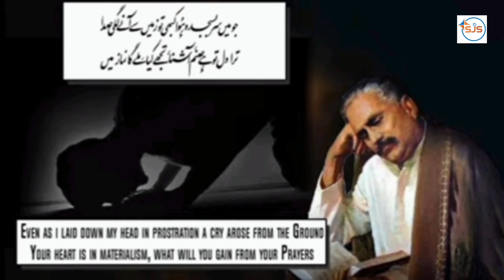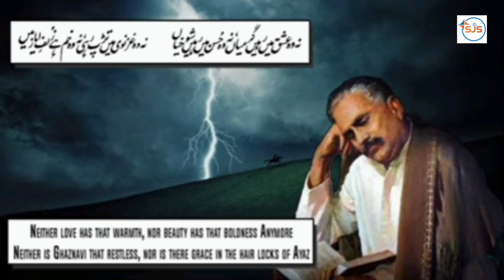Kabhi ae Haqeeqat e Muntzar ||English Translation || Sada Kar Shaban jhullan shaban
🎼Kabhi Aey Haqeeqat e Muntazar || English Translation || Nusrat Fateh Ali Khan - Kalam e Iqbal

Kabhi Ae Haqiqat-e-Muntazir! Nazar Aa Libas-e-Majaz Mein
Ke Hazar Sajde Tarap Rahe Hain Meri Jabeen-e-Niaz Mein

For once, O awaited Reality, reveal Yourself in a form material,
For a thousand prostrations are quivering eagerly in my submissive brow.

Jo Mein Sar Basajda Huwa Kabhi To Zameen Se Ane Lagi Sada
Tera Dil To Hai Sanam Ashna, Tujhe Kya Mile Ga Namaz Mein

Even as I laid down my head in prostration a cry arose from the ground: Your heart is in materialism, what will you gain from your prayers

Tu Bacha Bacha Ke Na Rakh Isse, Tera Aaeena Hai Woh Aaeena
Ke Shikast Ho To Aziz Tar Hai Nigah-e-Aaeena Saaz Mein

Do not try to protect them, your mirror is the mirror
Which would be dearer in the Maker's eye if they broken are

Na Kaheen Jahan Mein Aman Mili, Jo Aman Mili To Kahan Mili
Mere Jurm-e-Khana Kharab Ko Tere Ufuw-e-Banda Nawaz Mein

My dark misdeeds found no refuge in the wide world—
The only refuge they found was in Your Gracious Forgiveness

Na Woh Ishq Mein Raheen Garmiyaan, Na Woh Husn Mein Raheen Shaukiyan
Na Woh Ghaznavi Mein Tarap Rahi, Na Kham Hai Zulf-e-Ayaz Mein

Neither love has that warmth, nor beauty has that humour anymore Neither Ghaznavi is that restless nor are those curls in the hair locks of Ayaz